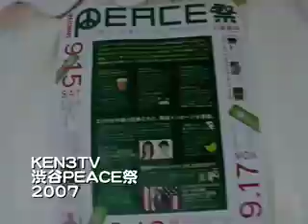渋谷PEACE祭2007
今回は渋谷PEACE祭に行きました。